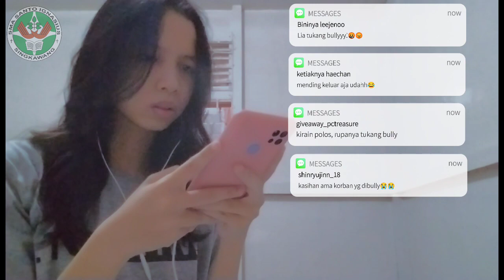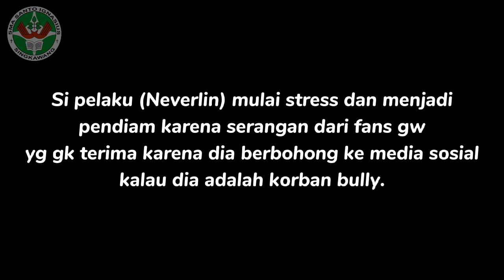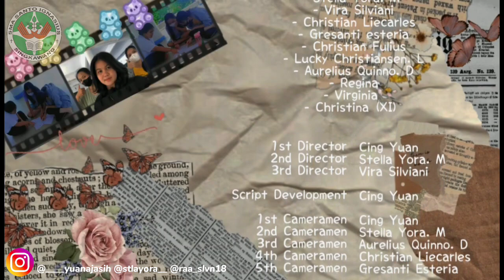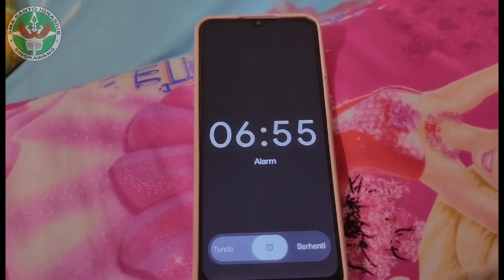Video Film Pendek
SMA Santo Ignasius Singkawang adalah salah satu sekolah yang ditunjuk oleh Kementerian Pendidikan, Kebudayaan, Riset, dan Teknologi sebagai Sekolah Penggerak yang menggunakan Kurikulum Merdeka di Kota Singkawang. Dalam kurikulum ini melaksanakan Proyek Penguatan Profil Pelajar Pancasila (P5). SMA Santo Ignasius Singkawang telah melaksanakan P5 yang pertama dengan tema Bangunlah Jiwa dan Raganya dengan topik Stop Perundungan.
Berikut adalah hasil karya dari siswa-siswi SMA Santo Ignasius Singkawang sebagai aksi nyata untuk kegiatan P5 yang pertama ini.
Judul: Kelompok 7-Drama Video Film Pendek
Kelas: X D
Anggota: Cing Yuan, Vira, dan Stella.